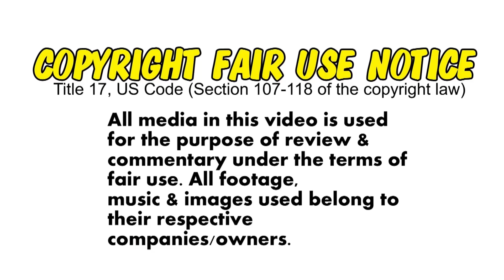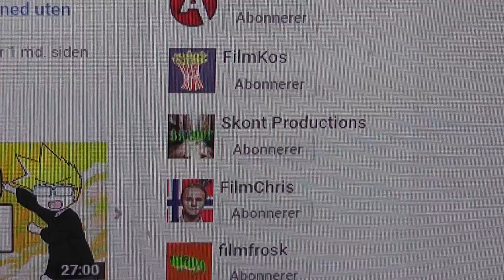Topp 10 - Filmer jeg Aldri fikk sett på Kino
Av og til så kommer det filmer som rett og slett ikke hører hjemme på tv'en i stua. Disse filmene MÅ bli sett på Kino!
Så Nick går gjennom de 10 filmene han aldri fikk sett på det store lerretet!